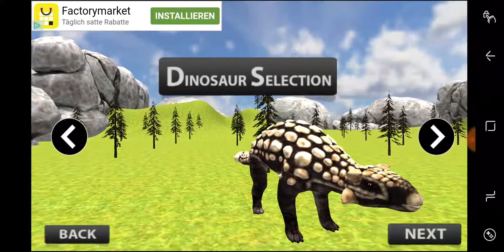Jurassic Dinosaur Run Simulator Android Games